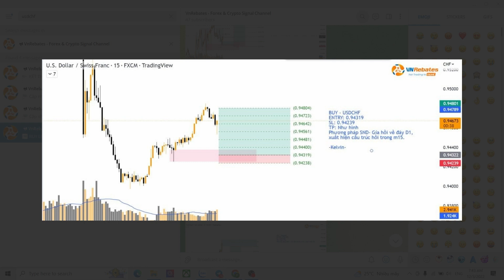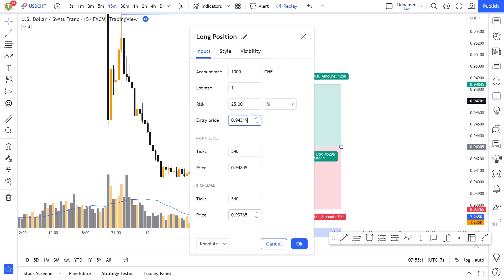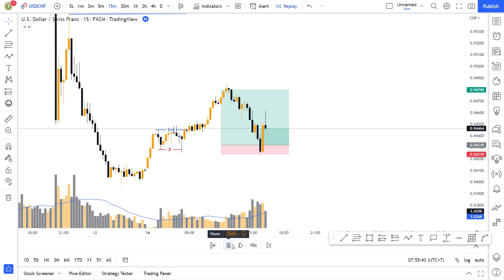Review lệnh USDCHF +6R. Những lưu ý khi giao dịch counter trend | VnRebates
hôm nay mình sẽ review lại cho anh em lệnh Usdchf full tp trong nhóm tín hiệu áp dụng theo Phương pháp Supply Demand và cấu trúc thị trường.